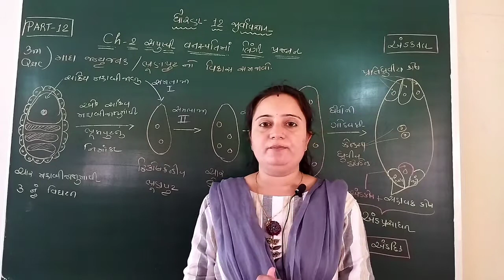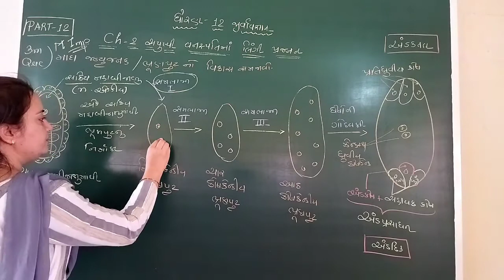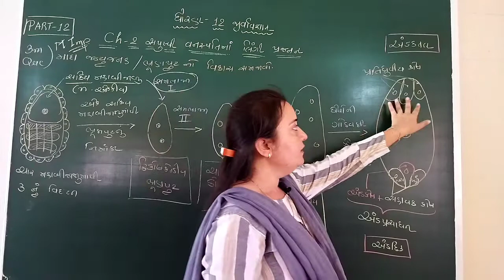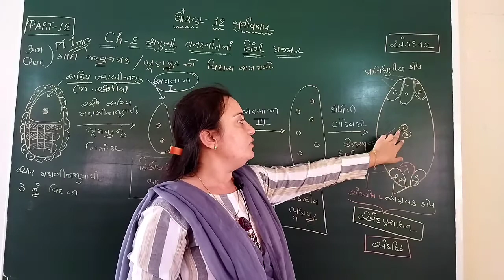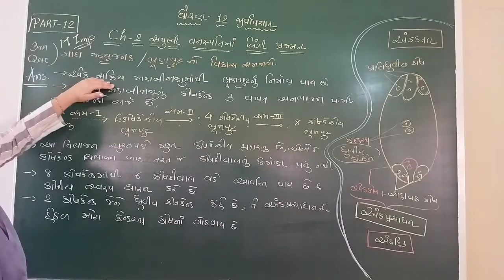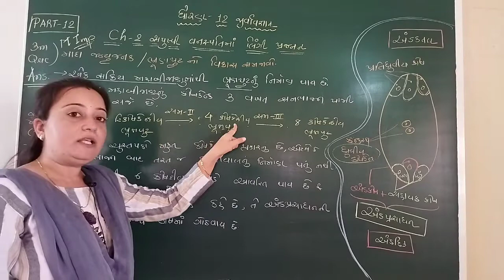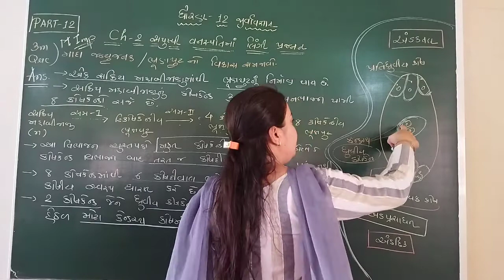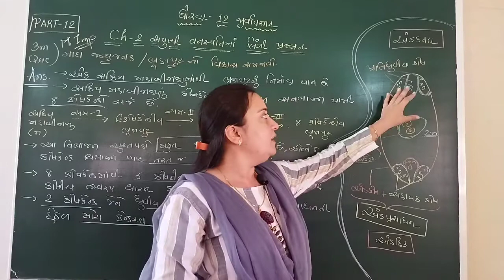std 12 biology chapter 2 સપુષ્પી વનસ્પતિમાં લિંગી પ્રજનન |12 biology chapter 2 in gujarati |part- 12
std 12 biology chapter 2 in gujarati |12th biology chapter 2 in gujarati | part-12

 NCERT | Gujarati medium

12th science biology chapter 2 NCERT in gujarati
12th biology chapter 2 NCERT in gujarati
12th biology chapter 2 in gujarati
NEET preparation
Chapter 2 class 12th biology in gujrati medium

std 12 biology MCQ gujarati medium | biology std 12 MCQ | std 12 biology practice MCQ

new paper style | std 12 biology gujarati | 2021 exam

model paper | biology | full solution | part - A & B | board exam 2020-21| GSEB | STD -12

STD 12 EXAM KASOTI 6 | biology | january 2021 | full practice paper solution | GSEB | gujarati medium

june 2021 board exam | biology I. M. P. question | std 12 science biology

 12th biology chapter 2 in gujarati / સપુષ્પી વનસ્પતિ માં લિંગી પ્રજનન
આ પ્રકરણમાં પુષ્પના ભાગો તેના લિંગી અવયવો, પરાગરજ, સ્ત્રીકેસર, અંડકની રચના તેમજ ફલન ની ક્રિયાનો અભ્યાસ કરીશું. પરાગનયન અને તેના પ્રકારો, પરાગનયન માટેના વાહકો તેમજ પરાગ સ્ત્રીકેસર આંતર સબંધોનો અભ્યાસ. ભ્રુણ, બીજ અને ફળની રચના અને પ્રકાર તેમજ કૃત્રિમ સંવર્ધન અને અસંયોગીજનનનો અભ્યાસ કરીશું.

This channel is about preparation for 11th and 12th class student of
biology subject who are in gujrati medium
All videos are useful for board exams, NEET exams, GUJCET exam and other
competitive exams
All the lectures are very conceptual and using very simple language for
the students
To the point teaching with examples so students can understand very
easily
The videos are categorized under various headings so students search the
topics very easily
Tips and tricks are given to remember complex cycles and difficult names

12th science biology chapter-2 NCERT in gujarati
12th science biology chapter-2 in gujarati
11th science biology in gujarati
12th science in gujarati
12th biology chapter-2 NCERT in gujarati
12th biology chapter-2 in gujarati
12th biology in gujarati
12th biology
12th science
12th science biology ch-2 NCERT in gujarati
11th science biology 2st chapter in gujarati

12 biology
12 science biology chapter-2 in gujarati
12 science biology in gujarati
12 science in gujarati
11 biology in gujarati

12 biology chapter-2 in gujarati
12 biology class in gujarati
biology std 12 in gujarati
biology std 12th in gujarati

biology class 12th chapter 2 in gujarati
11th biology 2 chapter in gujarati
11 biology 2 chapter in gujarati

12 science biology chapter 2
biology class 12 gujarati medium ncert
std 12 biology chapter 2 in gujarati

જીવવિજ્ઞાન બનશે સરળ | biology will become easy | | std 12 biology | std 10 science in Gujarati

11th NCERT Syllabus
what is living in gujarati
what is living in gujarati medium
Biology in Gujarati medium
The living world in gujarati
NCERT BIOLOGY GUJARATI MEDIUM
biology gujarati lecture